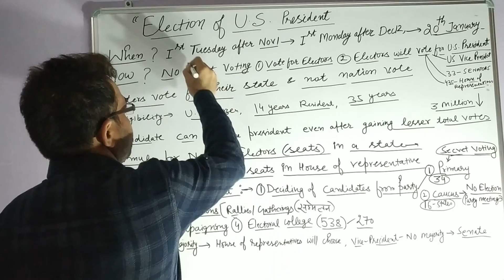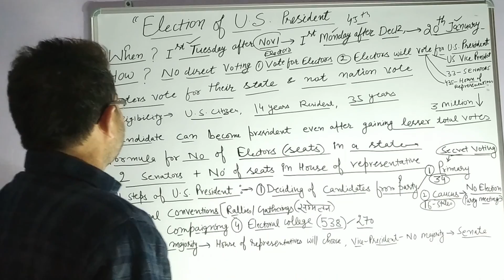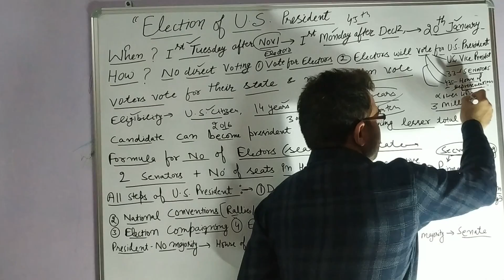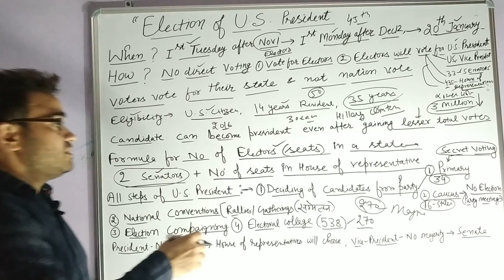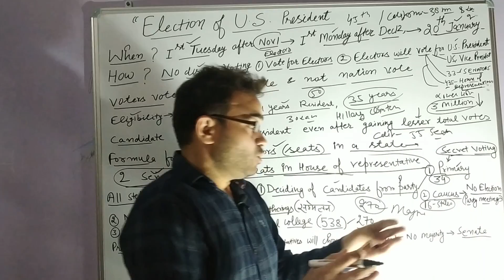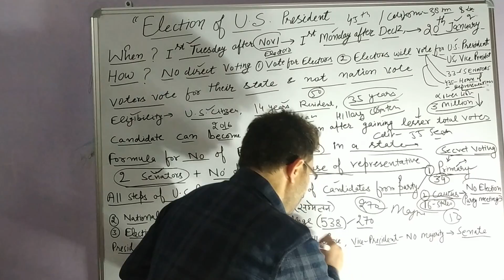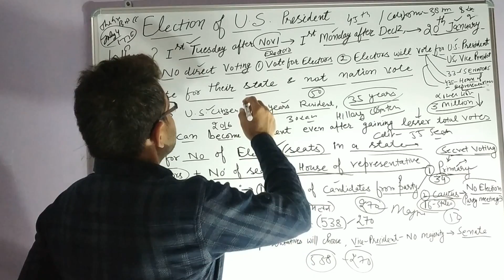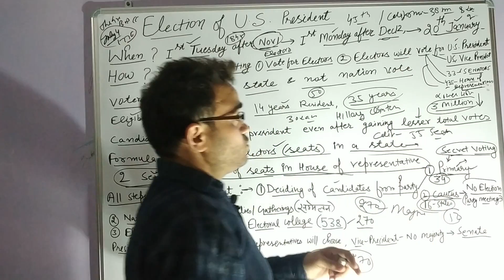Everything about U.S . President Election in Five Minutes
In this video of around five minutes "Knowledge Made Easy" has explained everything about US Election president.
Indians voters living in California , US.